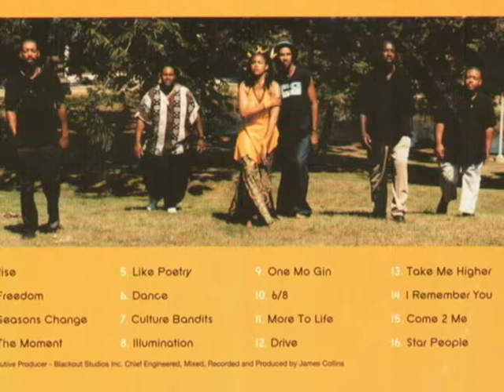Fertile Ground - "Rise" + "Freedom"